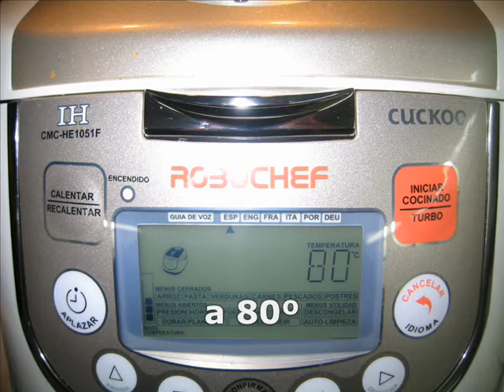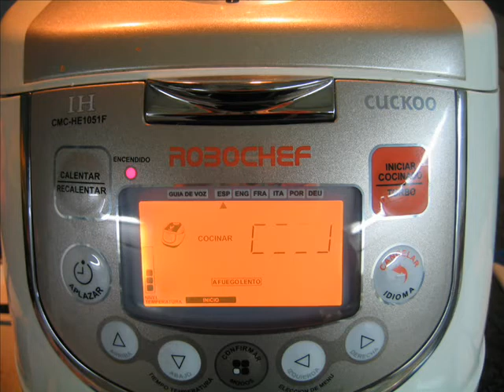Champiñones con bacon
todas nuestras recetas y novedades sobre ROBOCHEF